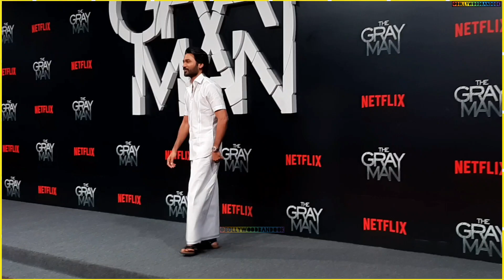Tamil Superstar Dhanush K Raja tonite for THE GRAY MAN Premiere in Mumbai